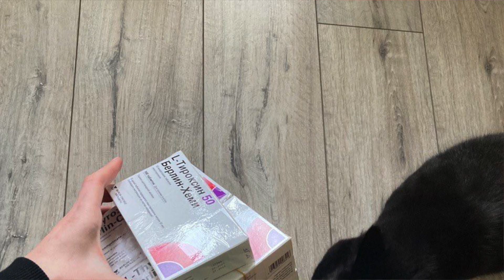Ukrainians dance during the war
Thanks:
Maria Titova - cover art
Kuva and Blom - help with sound (belive me, it was worse)